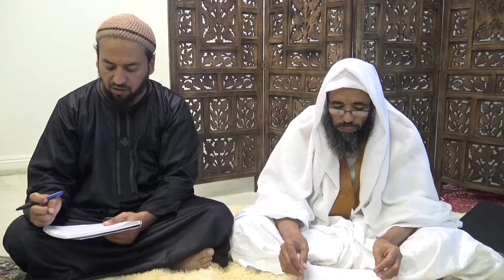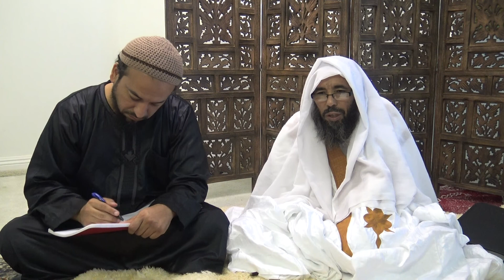Commentary on hadith " From the excellence of ones Islam..."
Shaykh Salek bin Siddina explains the hadith " of a persons excellence concerning islam is leaving what doesnt concern one"